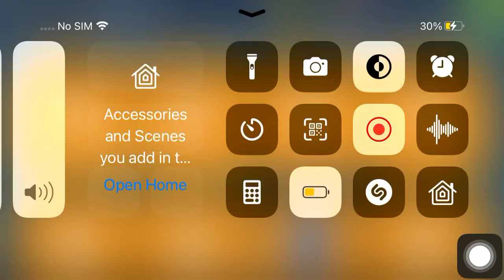Star Club|Pyramid Medium i|Game #7|Microsoft Solitaire & Casual Games